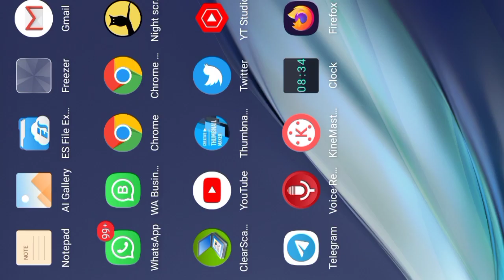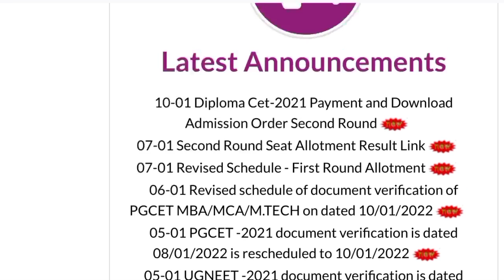kcet Mop Up Round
SNQ Quota

keacounselling 2021
kcetcounselling 2021

DOCUMENTS UPDATE

keacounselling 2021
kcetcounselling 2021

ALLOTMENT RESULTS?

O

DATE EXTENDED